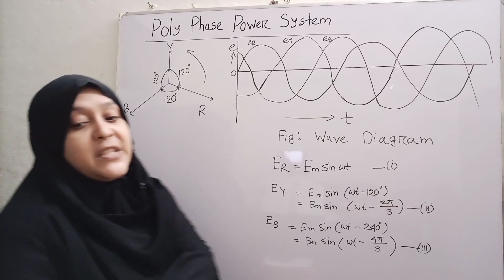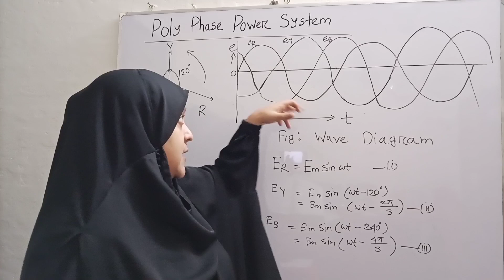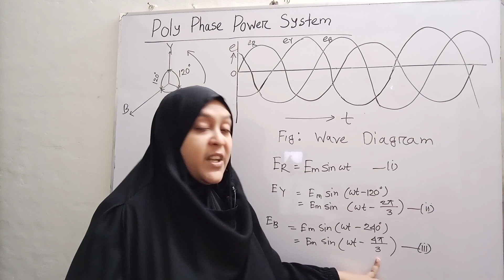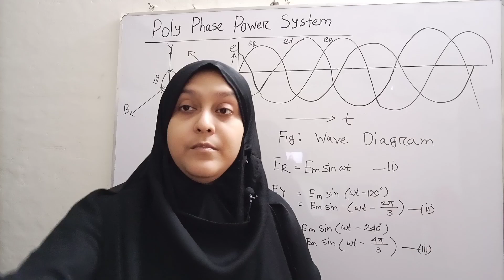Electrical Circuit -2(66731),Chap-7(In Bangla)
polyphase power system